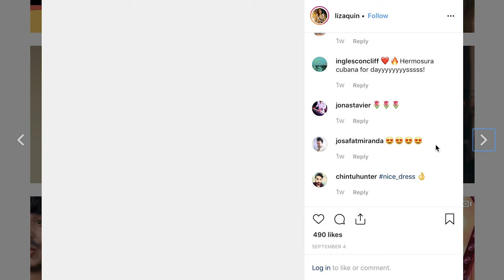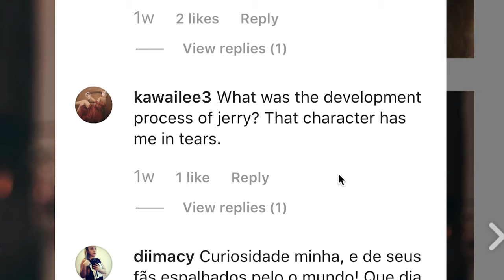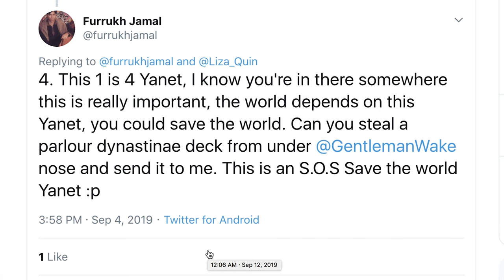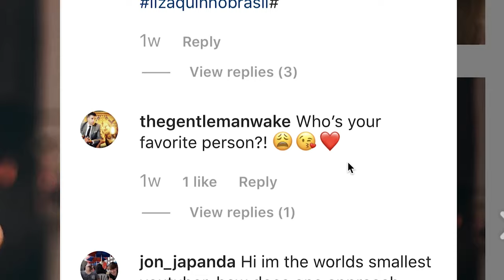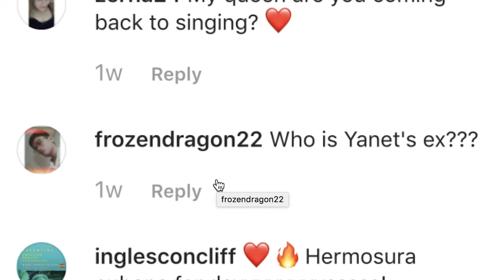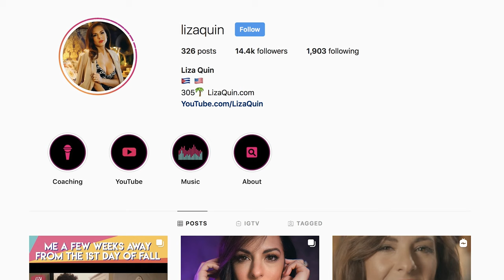Answering Your Questions (My 1st Q&A )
As a huge thank you for reaching my first 1k subs (woohoo!), I gave you guys the floor over on Instagram to go ahead and ask me or any of the characters ANYTHING. Interestingly, most of the questions were for me, and I was happy to answer them in this video! I tried to give it a slightly different spin than your average Q&A, so I hope you enjoy! If we aren't "insta-friends" yet, come on over by clicking here! Or, if you have a question for the next Q&A, feel free to drop it in the comments below. Thanks again for watching!! I appreciate you! Interested in checking out my husband's playing cards related channel?